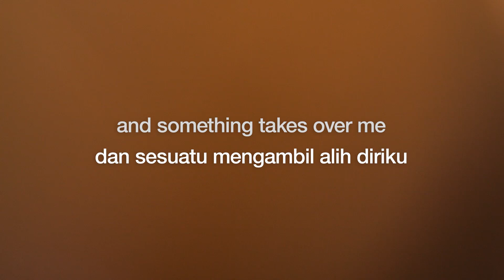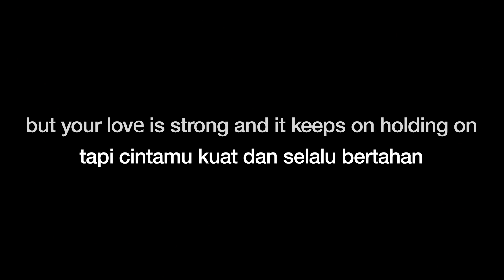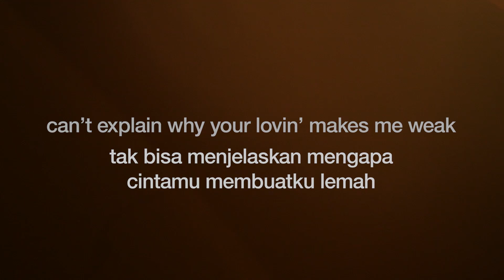Hiko - Weak (Sped Up) | Lirik + Terjemahan Indo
i get so weak in the knees i can hardly speak ♪